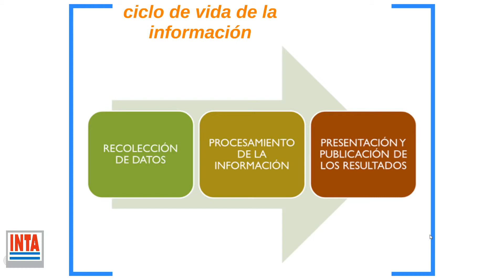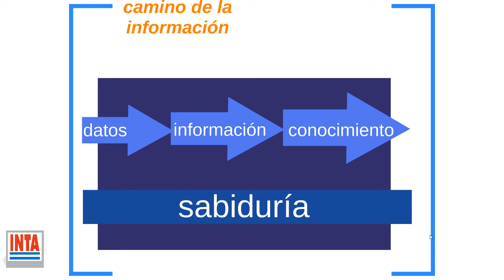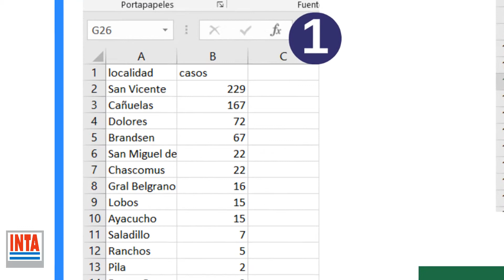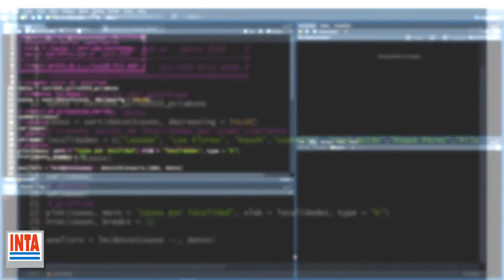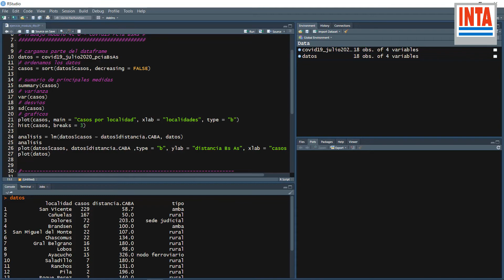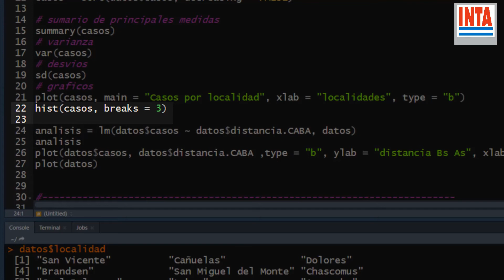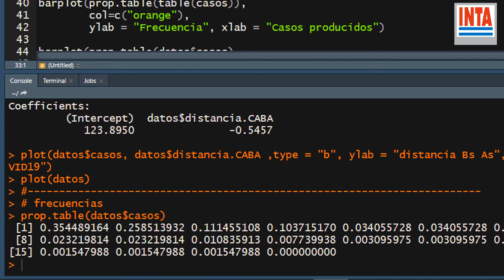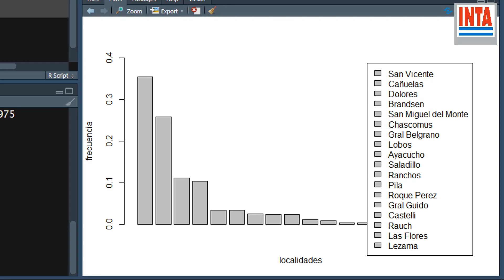Curso Introducción al tratamiento de datos en el ámbito agropecuario 4 B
Capacitación en estadística básica y uso de herramientas digitales (RStudio y Excel) aplicadas al tema